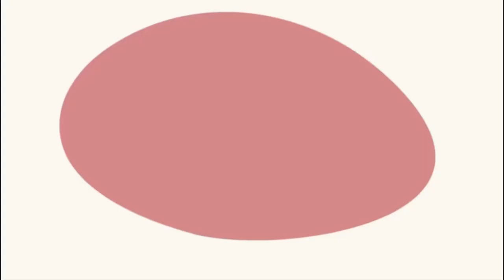Loud House: Outta Control - Levels 6-10 | Gameplay Walkthrough Part 2 (iOS, Apple Arcade)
Welcome to the Loud House! Are you ready to get OUTTA CONTROL?! Enter the chaotic world of Lincoln Loud and his sisters from the hit Nickelodeon series.

COMPLETE TASKS
Guide your favorite Loud characters to complete their objectives. Get Lincoln to his comic books and Lana to her mud pies before the clock runs out! Manage multiple paths for characters while enjoying exciting character interactions. Earn bonus points by completing objectives as quickly as you can!

CONTAIN THE CHAOS
When characters collide...hilarity ensues. From flying pies to loaded diapers, do your best to avoid the chaos big enough to ignite any sibling rivalry! Avoid collisions or risk losing the level...and watch out for those pesky fight clouds!

EXPLORE THE LOUD HOUSE
Experience the Loud House in all seasons. Manage the chaos from the front yard to the kitchen! From the attic to the best seat on the couch! Each level features a unique scene and fun new challenges.

COLLECT ITEMS
Earn medals and unlock Collectibles! Play to win special items from the Loud House universe: Lisa’s Gloweos, Lucy’s crystal ball and more. Discover new levels and watch your collection grow!